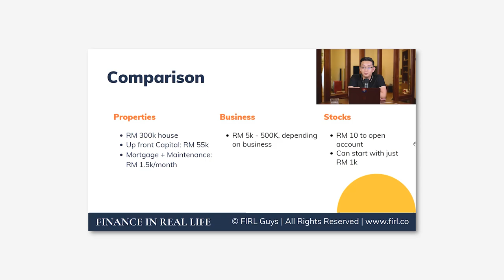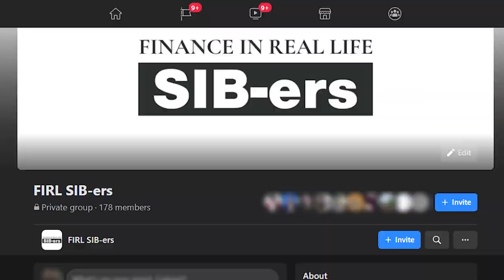Managing Millions, Oaklands Path Capital, MFCB - Ngoi Se Chai | FIRL Podcast #12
Se Chai is a fund manager based in Hong Kong and his fund Oaklands Path Capital beaten the market by more than 10% every year.

We talked about so many things: Moats, one of his favourite stock MFCB, managing money professionally and so much more. Awesome podcast!

You won't regret this pod.

00:00 Intro
7:41 What you learned from these 2 individuals (Buffett & Dr. Tan)
8:53 Inspiration/Mentor in the past (Yee Hui, Keat Seng, Bernard Tan)
9:44 Se Chai Investment Philosophy (management is jockey, integrity, ROC, etc)
14:44 Competitive advantage
15:57 Non-preferred industries
18:44 Network effect
20:53 Asia File
23:55 Branding
28:37 Relative Technological advantage, TSMC
35:34 Intel
42:55 Catalyst in industry
49:31 Difference between Malaysia & foreign markets (Msia tech vs Facebook PE)
52:47 Geographical allocation
54:11 Se Chai's Portfolio construction
56:05 Company research
58:45 Philippines' market
1:03:53 Portfolio strategy
1:10:06 Best & Worst investments
1:12:23 Mega First Corporation Berhad (MFCB)
1:16:06 Harta, QL
1:16:16 Hire businessmen
1:24:42 Capital allocation. (Run business well, after they earn money what they do with it.)
1:28:37 D&O  Green Tech.
1:40:03 Shipping